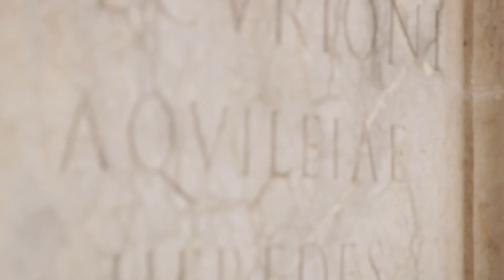Le tre vite di Aquileia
Le tre vite di Aquileia è un docu-film voluto dalla Fondazione Aquileia per far conoscere al grande pubblico la storia millenaria della città friulana, divenuta patrimonio Unesco nel 1998, realizzato da 3D Produzioni in collaborazione con Sky Arte e Istituto Luce Cinecittà, con la regia di Giovanni Piscaglia.